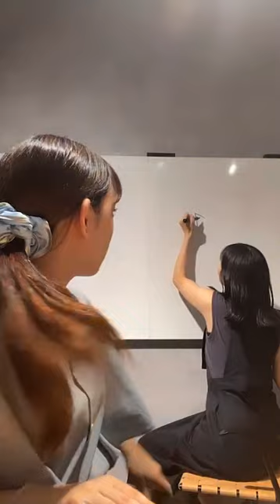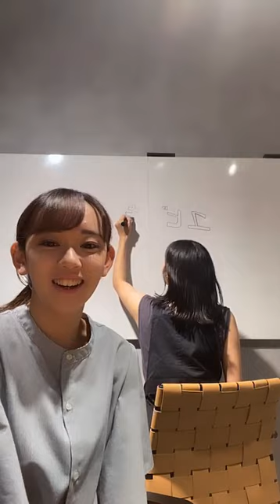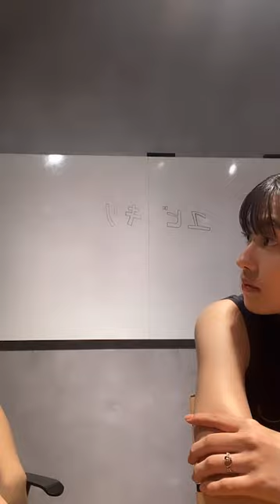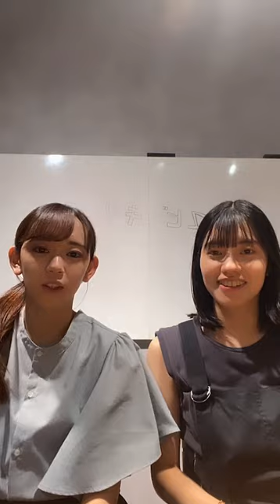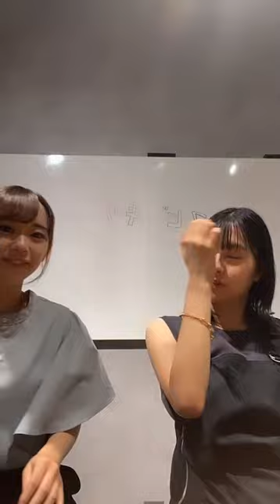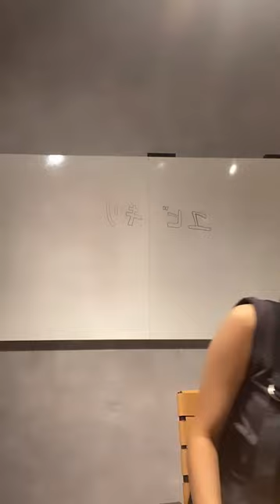Mirena Kurosawa Sarah Kurashima instagram live 08/24/2023